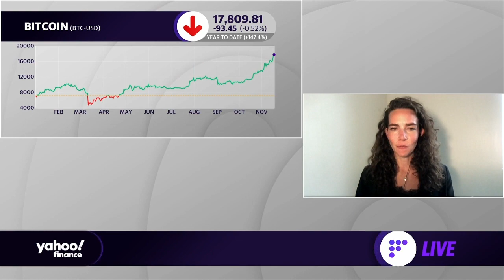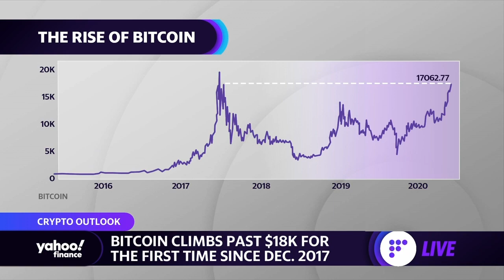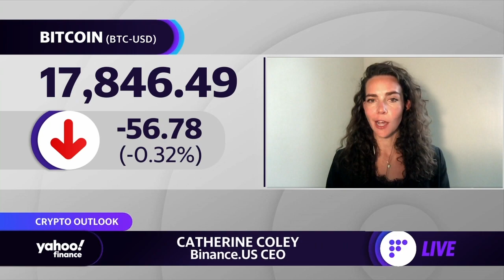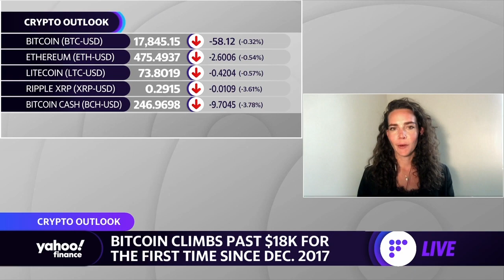Bitcoin up 146% year-to-date, climbing past $18,000 for first time since December 2017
Binance. US CEO Catherine Coley discusses factors driving up the price of Bitcoin.